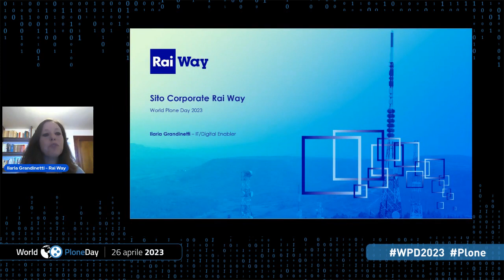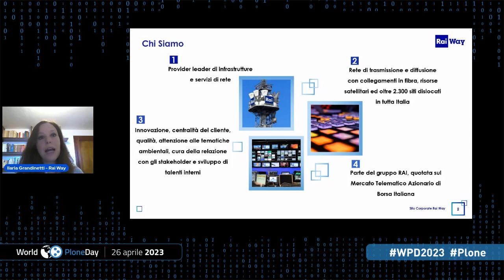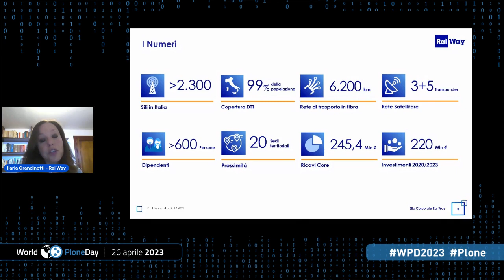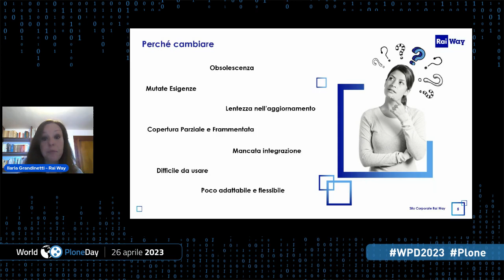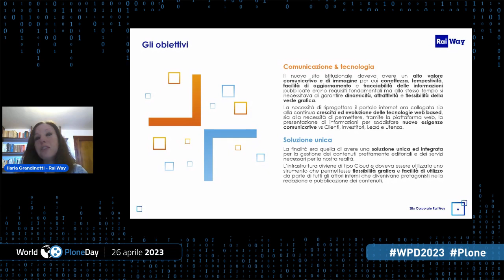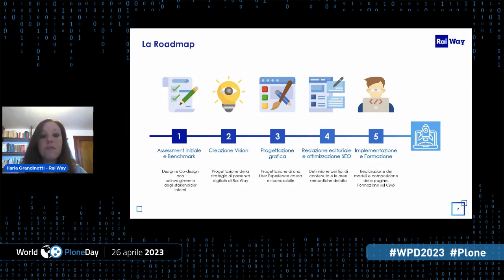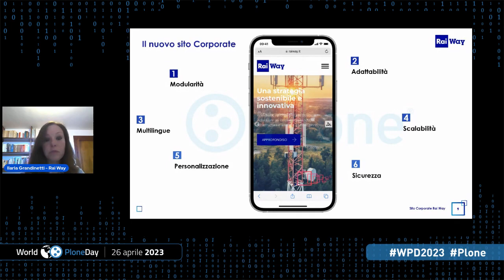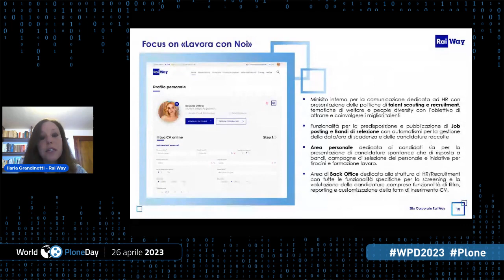Progettazione e realizzazione del portale istituzionale di Rai Way - World Plone Day 2023 Italia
La progettazione e la realizzazione del portale istituzionale di Rai Way per la comunicazione ai Clienti, Investitori, Lead ed Utenti
Ilaria Grandinetti - Rai Way